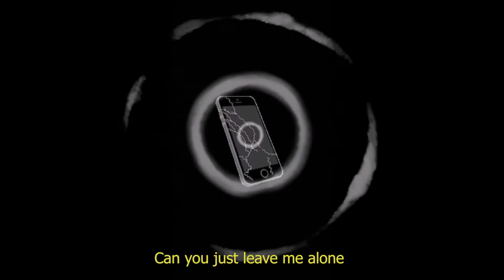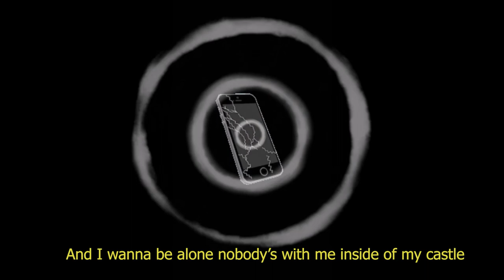GHOSTKID - Leave me alone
I don't wanna leave the home
I'll be happy on my own
Why they calling on my phone?

Get the fuck away from me
I won't tell you twice
But I'll make it right

Can you just leave me alone
Can you just leave me

You a fake
You a witch
You a hoe
You a snitch
You a snake
You a bitch

And I can't help it get me far away from here
I just wanna get fucking rich on a hills

And I wanna be alone
Nobody's with me inside of my castle
No bitch you're not invited
Leave me alone for a couple of nights

You a fake
You a witch
You a hoe
You a snitch
You a snake
You a bitch